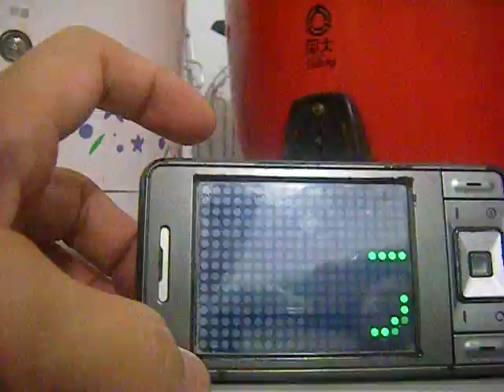把手機當LED跑馬燈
在馬路上看到很多招牌、學校大門口放了一堆很亮、很搶眼的LED跑馬燈，由右而左的依序顯示各種文字訊息。
用手機也能達成，我的ASUS P535的應用 WMV 5 OR 6。